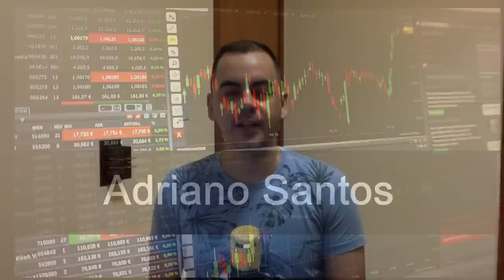AMANHÃ GALERA!! R$ 2,40 POR AÇÃO, VAI FICAR DE FORA? - Adriano Santos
ROBÔ INVESTIDOR TRADER

MATERIAIS PARA ESTUDO QUE EU INDICO!!

INSTAGRAM PARCEIRO: @fatosdabolsa

INFORMAÇÕES SOBRE: RADL3 / LREN3 / VIVT3 / CSMG / VALE3